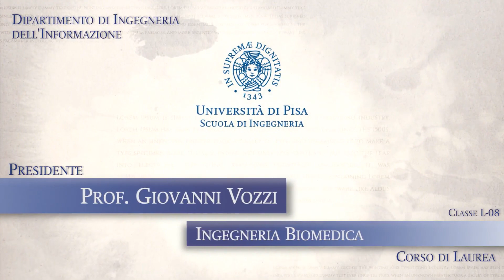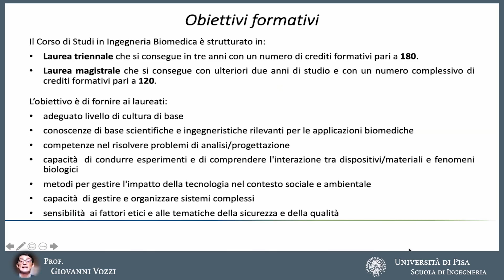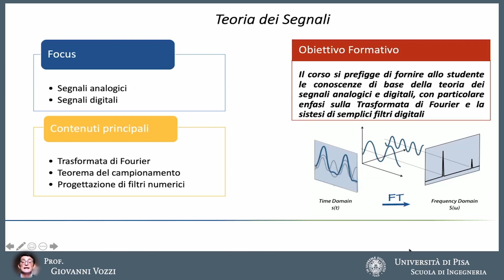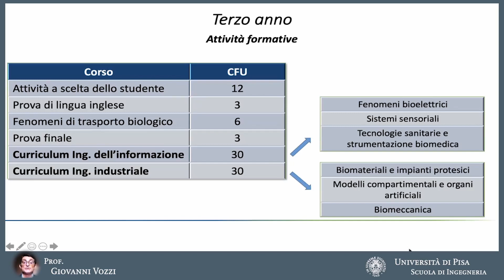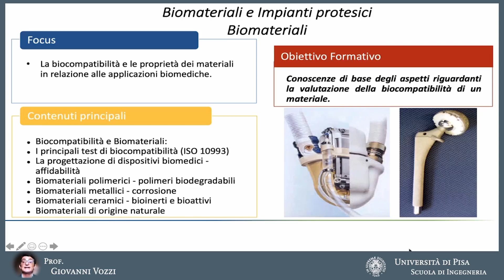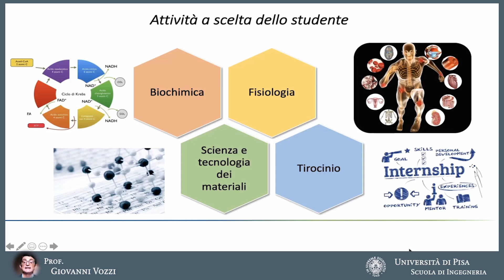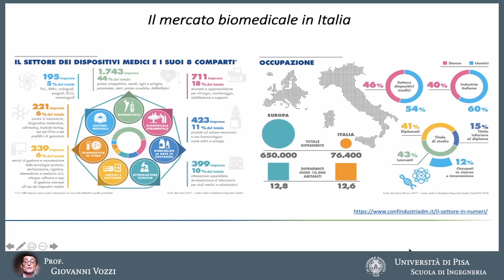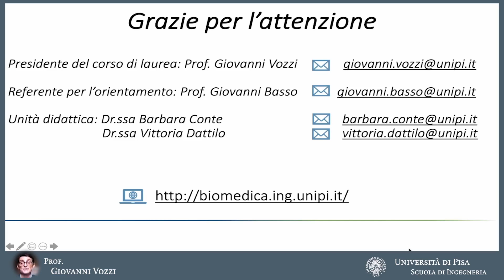Corso di Laurea Triennale Ing. Biomedica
Presidente del Consiglio Aggregato: Giovanni Vozzi

Referente didattico: Unità Didattica del Dipartimento di Ingegneria dell’Informazione

Dipartimento di Ingegneria dell’Informazione
Via Caruso 16 – 56122 Pisa

L’Ingegneria Biomedica costituisce un nuovo settore della Scienza e della Tecnologia a carattere interdisciplinare nei riguardi sia dell’Ingegneria che della Medicina e della Biologia.
Il profilo culturale dell’Ingegnere Biomedico si basa sulla conoscenza delle metodologie e delle tecnologie proprie dell’Ingegneria, per la risoluzione di problemi afferenti la biologia e la medicina, per favorire una gestione sicura, corretta ed economica della tecnologia biomedica negli enti di servizio e e per operare in diversi ruoli tecnici, commerciali e gestionali in aziende del settore.
Il Corso di Laurea aggrega competenze tipiche dell’ingegneria per applicarle nel campo sfaccettato della Biomedica, cui afferiscono e trovano importanti sinergie i saperi ingegneristici più diversi. Il Corso di Ingegneria Biomedica ha l’obiettivo di fornire ai laureati conoscenze di base scientifiche e ingegneristiche rilevanti per le applicazioni biomediche, competenze nel risolvere problemi di analisi/progettazione, capacità di condurre esperimenti e di comprendere l’interazione tra dispositivi/materiali e fenomeni biologici, metodi per gestire l’impatto della tecnologia nel contesto sociale e ambientale, capacità di gestire e organizzare sistemi complessi, sensibilità ai fattori etici e alle tematiche della sicurezza e della qualità.